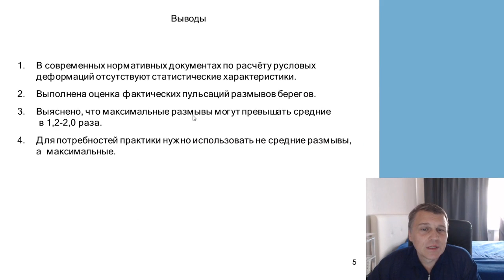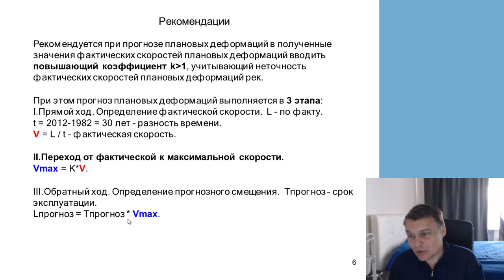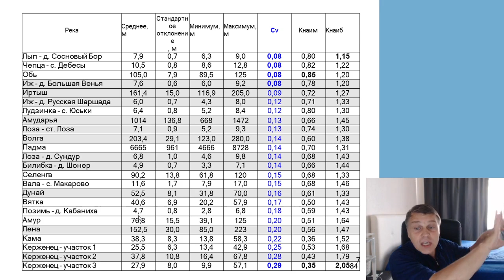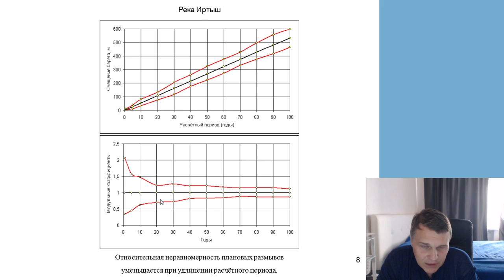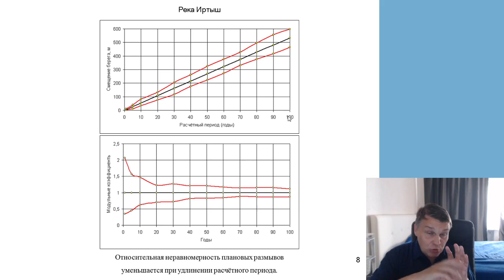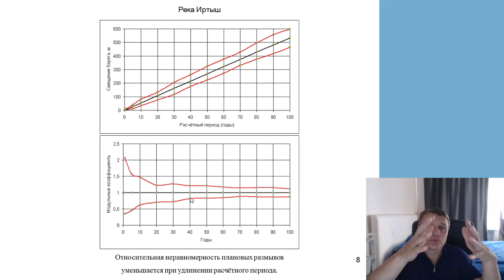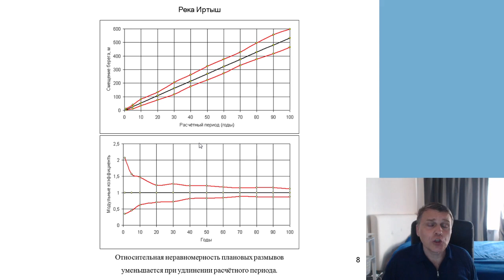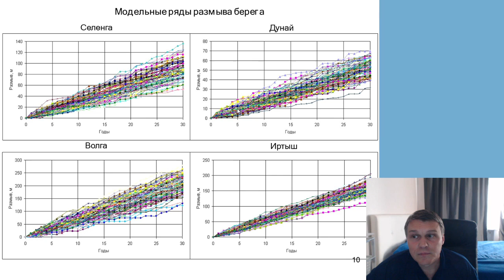19-ый вебинар по русловым процессам. Часть 19. Статистическое русловедение - 2.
19-ый вебинар по русловым процессам.
Июнь-июль 2021 г.
Часть 18. Статистическое русловедение

Октябрь - декабрь 2021 года - 20-ый тренинг-вебинар по русловым процессам. Практика построения профиля предельного размыва (ППР).